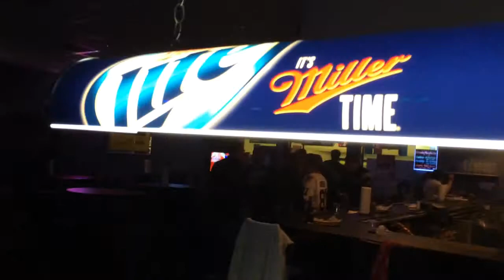Strike at cancer